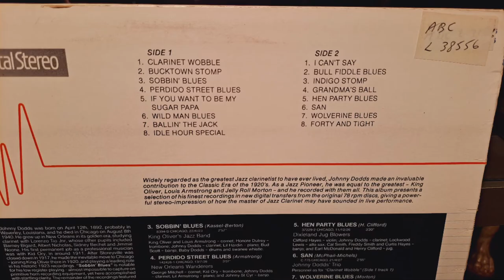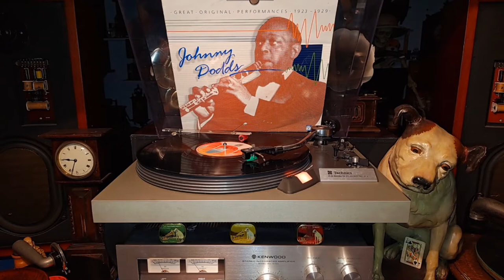Wild Man Blues. Jelly-Roll Morton's Red Hot Peppers. Johnny Dodds & Baby Dodds. Recorded in 1927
Vintage Jazz LP Vinyl Record. Vintage Hi-Fi System. Kenwood KA-5700 Amplifier. Technics SL-23 Belt Drive Turntable. KEF Concerto Hi-Fi Speakers.